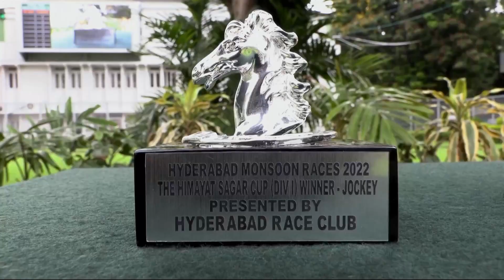Cabello with P Sai Kumar up wins The Himayat Sagar Cup Div-1 2022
Hyderabad Monsoon Races 2022
Cabello trained by K S V Prasad Raju with P Sai Kumar up wins The Himayat Sagar Cup Div-1 2022 at The Hyderabad  Race Club